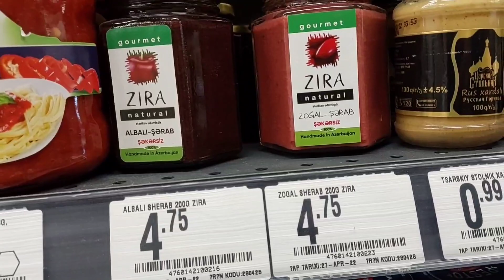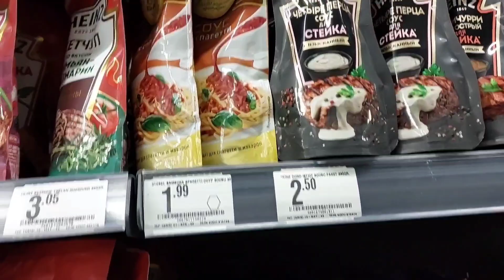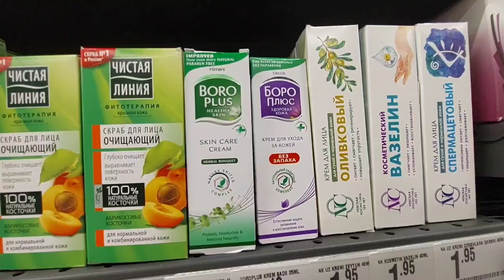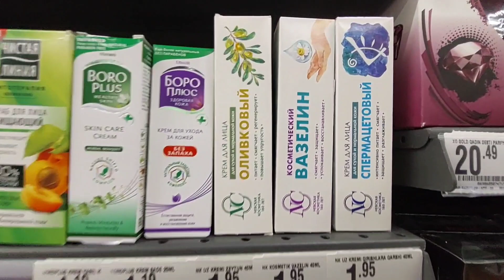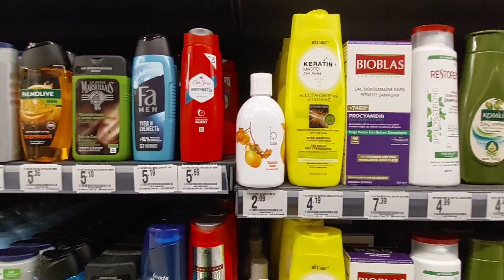Vlog: Bakı Venesiyası/17.05.2022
Sizlər də xına,nişan,toy,ad günü və digər şənlik məclislərinizi rahatlıqla @greenart_decorations şənlik məclisi təşkilatçılarına həvalə edə bilərsiniz.
Şənlik məclislərin təşkili,qiyməti və digər suallarla aşağıdakı nömrə ilə əlaqə saxlayaraq mütaciət etməyiniz xahiş olunur.
Şənliklərinixin aparıcısı isə mən olacağam